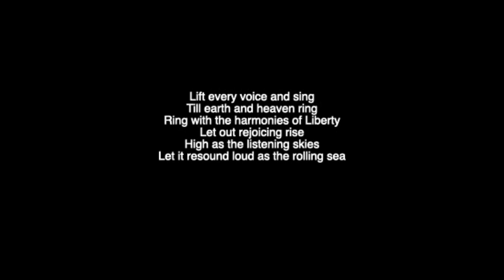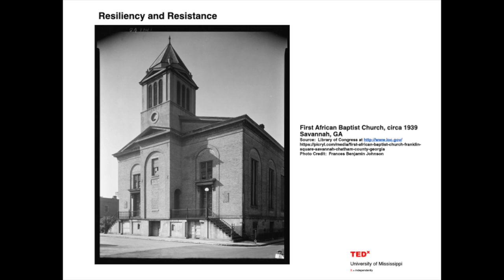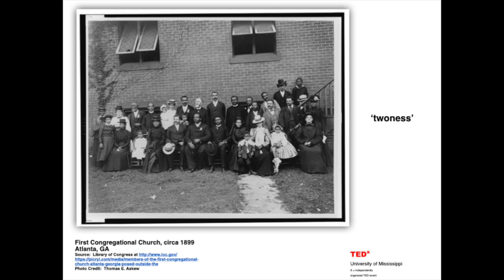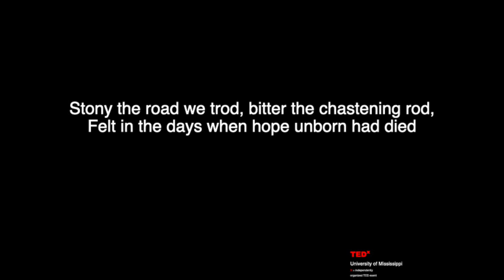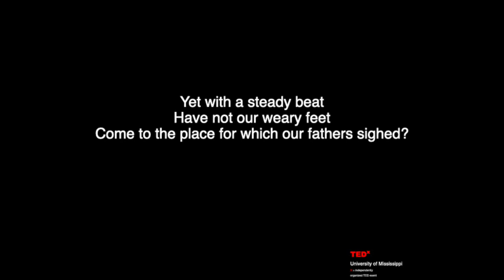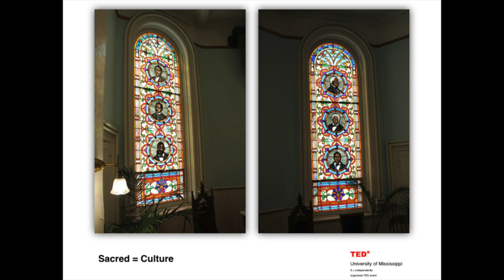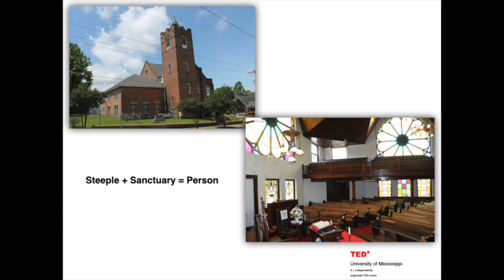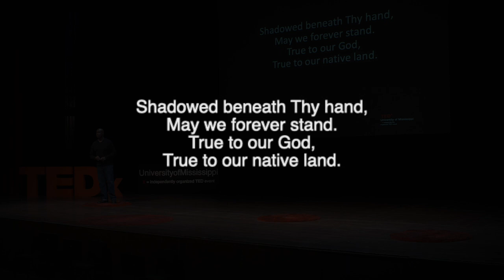The African American Church House | Christopher S. Hunter | TEDxUniversityofMississippi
To know a movement you need to understand it's history. According to Dr. Christopher S. Hunter, much attention has been given to the people and events of the Civil Rights movement, but little research exists on the actual buildings that housed the events and hosted the people. In his talk, Hunter explores the importance of the African American Church building, which represents (arguably) the first example of constructed material culture by and for African Americans in the United States. These early church buildings embody the concept of black space (or safe space) for African Americans and have survived many tumultuous events in American history by being resilient and resistant—qualities shared by the church congregants and their descendants.

Christopher S. Hunter, Ph.D. is an Assistant Professor of Architecture at Mississippi State University. His academic research focus is the study of the socio-cultural influences on the design and construction of early African American church buildings constructed between 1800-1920s. He has written and presented numerous papers and presentations on this topic and hopes to broaden the study and teaching of the intersection of architectural history with African American history. Hunter practiced architecture in Dallas, Texas for several large firms before returning to academia.
Dr. Christopher Scott Hunter is an Assistant Professor of Architecture at Mississippi State University. An architectural historian, his research focuses on socio-cultural influences on the design and construction of early African American church buildings in the United States. Though many researchers have explored African American history and the civil rights movement, less attention has been paid “to the actual buildings that housed the events and hosted the people.” This talk was given at a TEDx event using the TED conference format but independently organized by a local community.